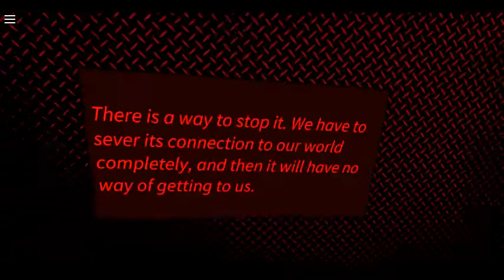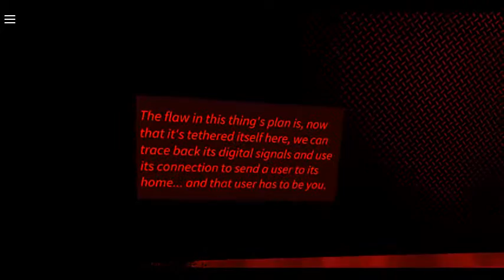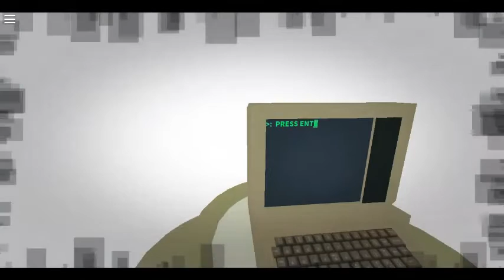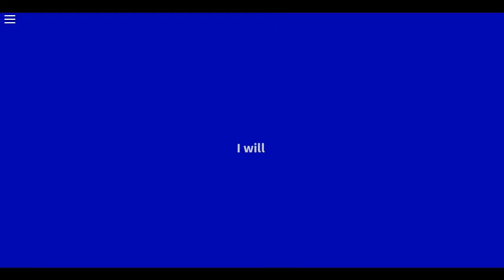a roblox horor gaem | ROBLOX (Part 2)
This is part 2 of the "a roblox horor gaem" series! Check out part 1 if you haven't! There's going to be a part 3 in a while...